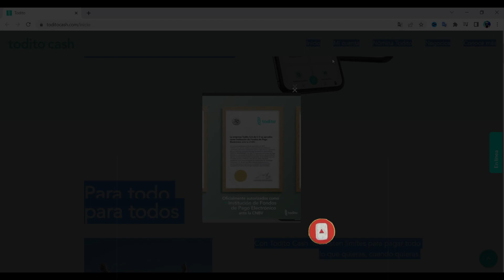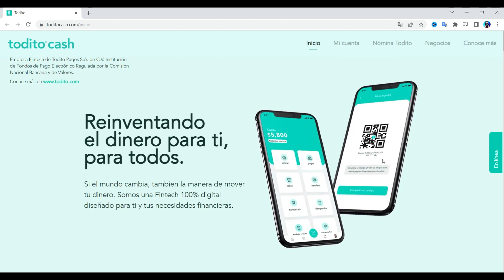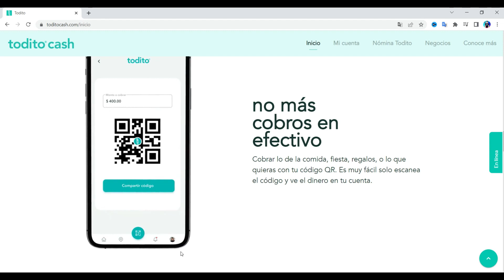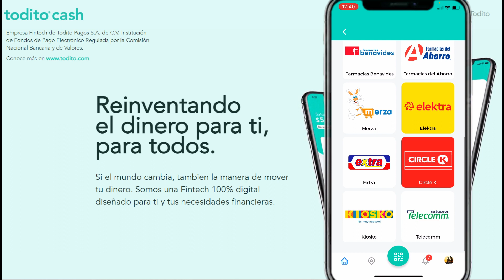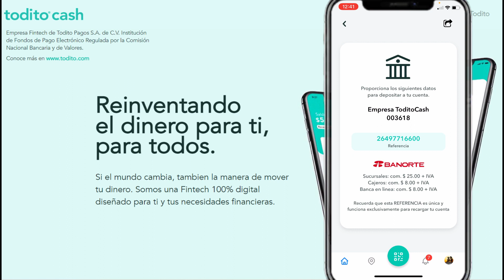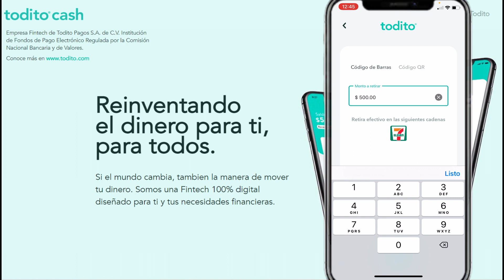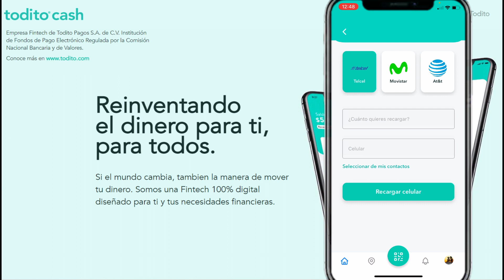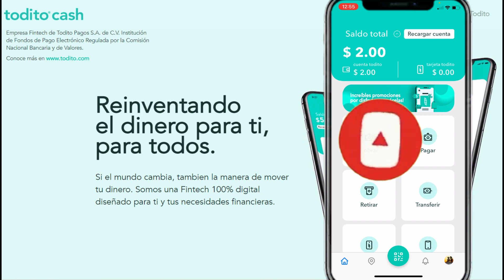Fintech Todito Cash / Regularización / Actualización / Ventura vlogs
Totito Cash ya es una Fintech Regulada por la CNBV

Si el video fue de tu agrado regáleme un  like o parte el video para que sea de ayuda a alguien más y subscríbete si no lo has hecho! Es GRATIS ❤️

✅Ventura Vlogs te invita a usar la app de Techreo y recibe
$100 pesos de Regalo 🎁
Descárgala desde la siguiente liga y ten control de tus finanzas ahora en tu celular:
Google Play:

No olvides registrar su número de teléfono ( 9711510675 )

✅ Pide aquí tu klar aquí y empieza a gozar de sus beneficios y obtén un +Crédito

✅ Hola! Gana $20.00  por unirte a Spin by OXXO con mi código: JonatanV307 y conoce los beneficios

Recibe aquí un súper descuento para que compres tu lector Point Blue ,Point Smart y acepta todas las tarjetas de débito y crédito, ten el dinero de tus ventas al instante. Con Point, ¡Y obtén un Crédito!

✅ Abre tu cuenta Stori Aquí🔥:
Regístrate con mi link para que consigamos la tarjeta de crédito STORI sin anualidad y con 5% de bonificación en algunas compras. Tenemos 100% de aprobación garantizada.

✅ Abre tu cuenta Dinn aquí👇🏻:
Ingresa este código y obtén $100 de regalo

Síganme en mi  Instagram que estaré subiendo contenido extra 👇🏻

- ✅ 100
- ✅ 500
- ✅ 1,000
- ✅ 3,000
- 5,000
- 10,000
- 15,000